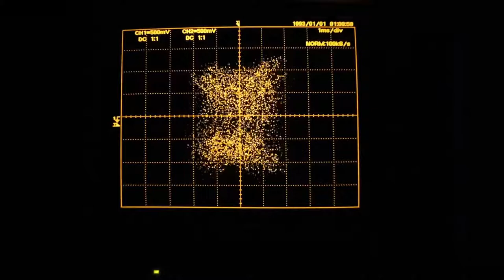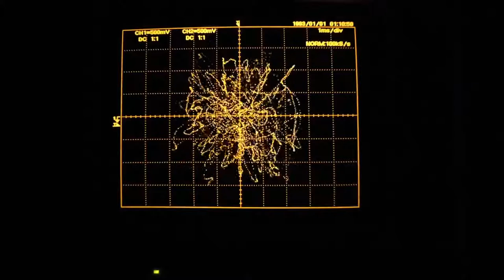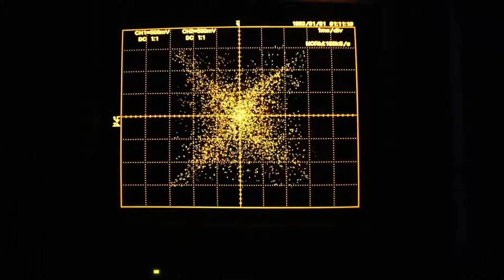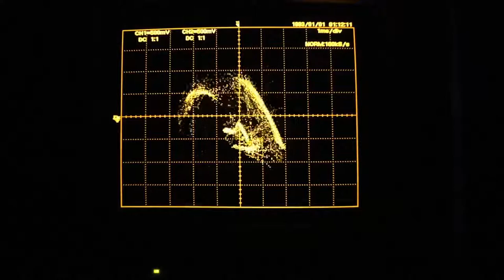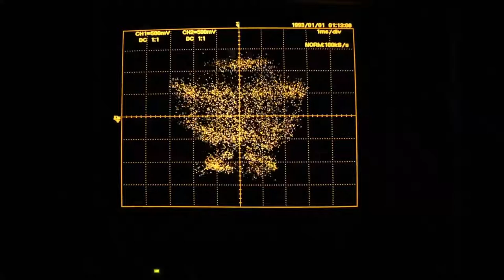Downforce from C. Allen on Yokogawa DL1540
I tried the downforce track from C. Allen on my DL1540 oscillsocope. It is a bit blurry but still some discernible features can be seen.